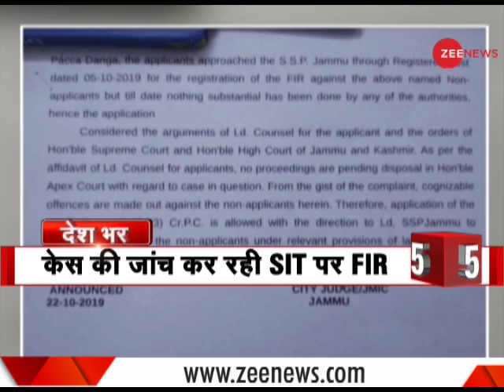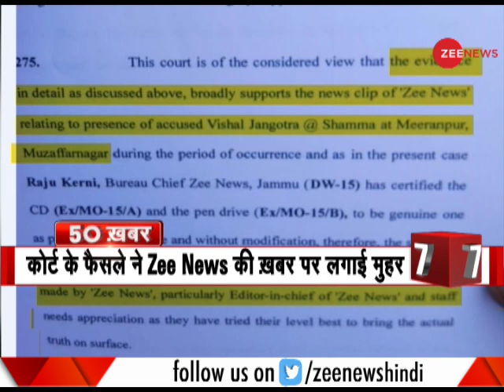News 50: Watch top 50 news stories of the day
This segment of Zee News brings the top 50 news stories of the day. Watch this video to know the latest news.